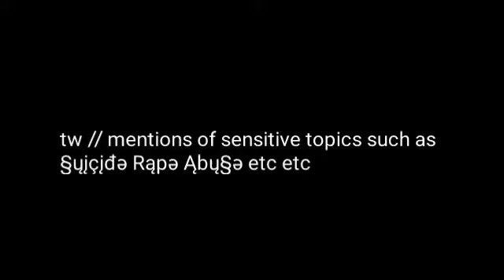STAY AWAY FROM "KEVINCOOJ"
i don't want anyone go through what i and my friends went through